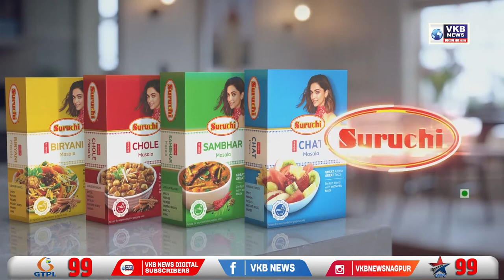शिवसेना फुटण्याची शक्यता?